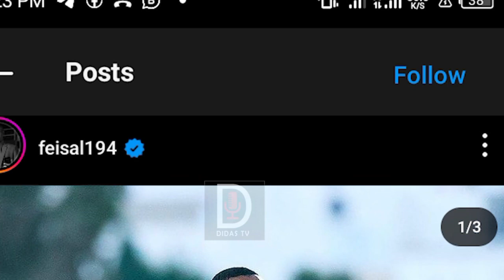🛑 UCHAMBUZI : YANGA WANANUNUA MECHI/MKUDE AMEFELI KWENDA YANGA/MCHAWI WA AZIZ KI NI FEI TOTO